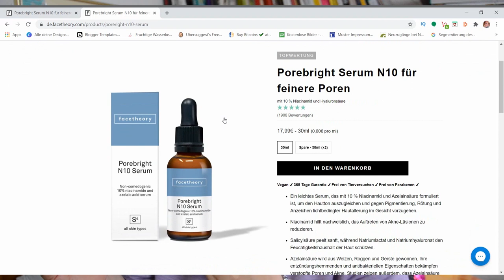Gegen Pickel und große Poren - Facetheory Porebright N10 Serum mit BHA und Niacinamid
Hast du schon Erfahrung mit mit Facetheory oder allgemein mit Actives in deiner Pflege? Hilf mir und meinen Zuschauern mit deinem Kommentar.

WERBUNG
Als Amazon Partner verdiene ich an qualifizierten Käufen
ZERO WASTE